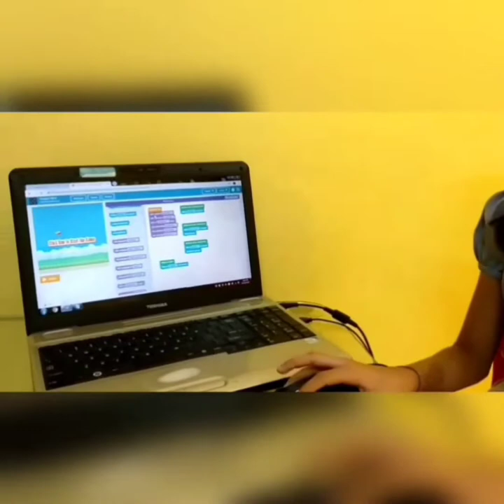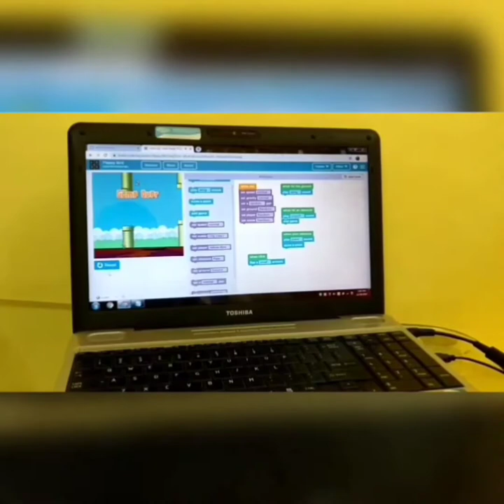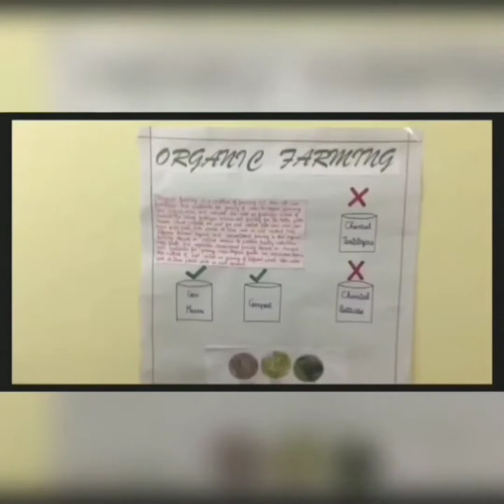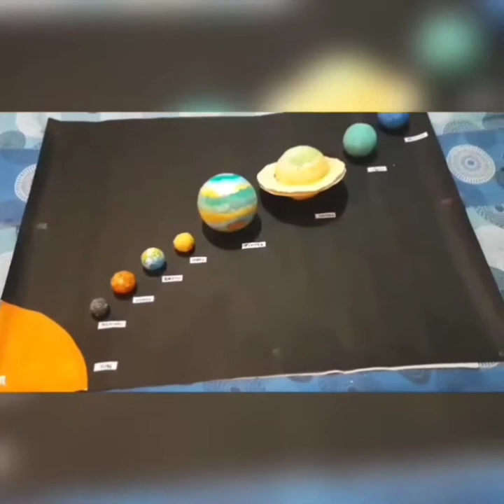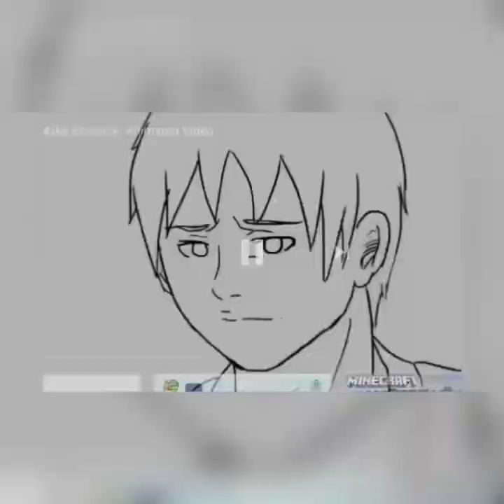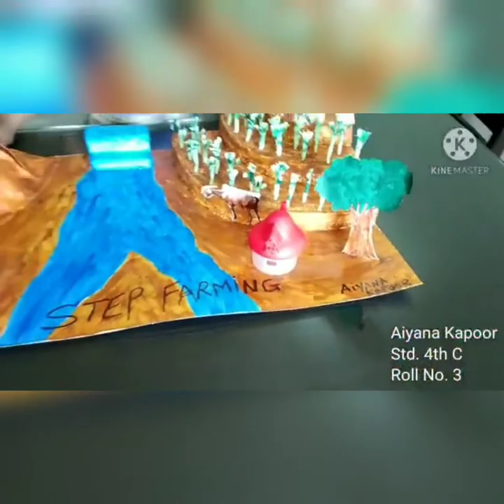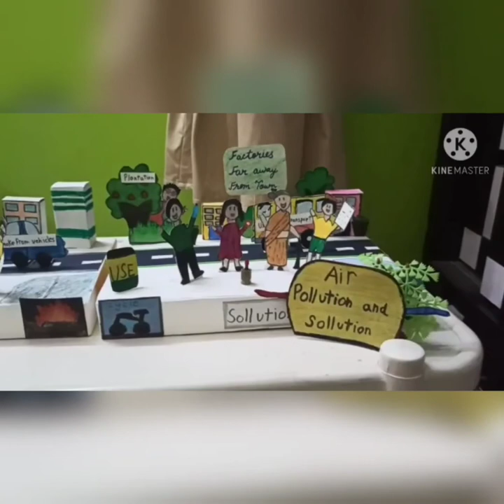Nirmaan Science,Art and Craft Exhibition - Grade 4 C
The N.L. Dalmia High School aspires to make learning interesting and innovative.
Students of Grade IV enthusiastically participated in the much awaited event of the year - Nirmaan Exhibition 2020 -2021
The theme for Grade IV was Geography and medicine. Each student is encouraged to think out of the box.